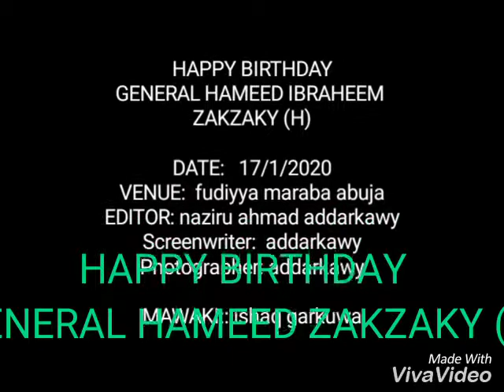Sannu Gwarzon Shahidi Waƙar General Hamid